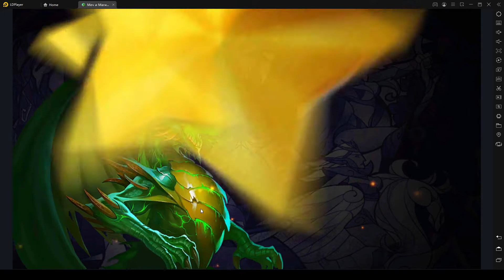Might and Magic Эра хаоса ч10 Для компании пока явно рановато